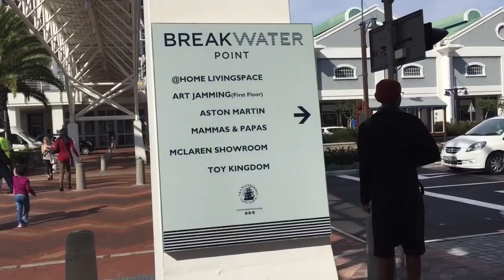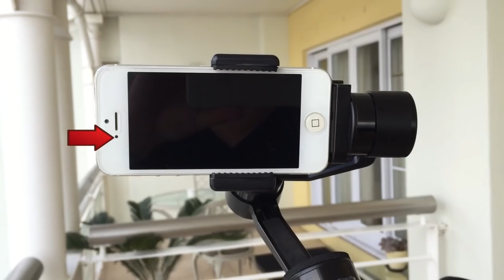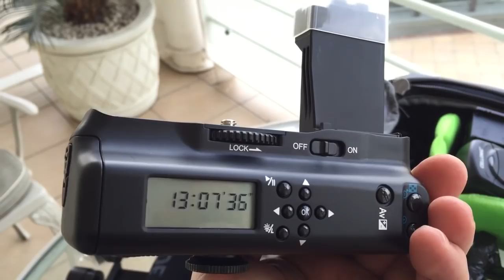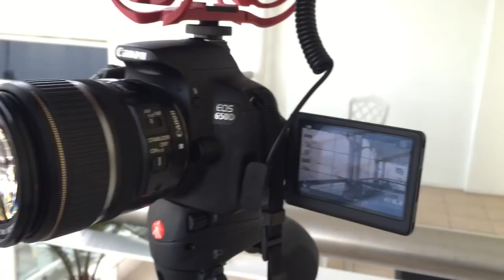Mon matériel pour mes vlogs : je montre tout ! (Vlog 8)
✅  Avec quoi je filme mes vlogs ?
✅  Découvrez le matériel que j'emporte avec moi autour du monde.

❗️❗️ Il n'y a aucun placement de produit. L'acquisition de tout mon matériel fait suite à diverses recherches et par choix personnel ou conseillé par d'autres vloggeurs qui m'ont inspirés.

Les liens ci-dessous sont à titre indicatifs. J'achète souvent sur Amazon ou CDiscount. N'hésitez pas à comparer les différentes offres, les prix peuvent varier de quelques dizaines d'euros !

Liste du matériel :

➡️ CANON G7x (le micro intégré est d'excellente qualité, cependant l'appareil est dépourvu d'une prise Jack pour une entrée micro externe)

➡️ CANON 650D (Modèle remplacé par l'excellent 700D, mais d'autres appareils reflex font l'affaire : dans la série CANON EOS, les 70D, 80D, 7D -Cher-,...)

➡️  IPHONE 6S : Dois-je vous dire où l'acheter ?

📕📕📕 TÉLÉCHARGE GRATUITEMENT LE LIVRE BLANC DU CONFÉRENCIER PROFESSIONNEL, le guide ultime commencer à écrire tes prochaines conférences

🌐  Suis-moi aussi :

🎬 Filmé avec :
Canon G7X